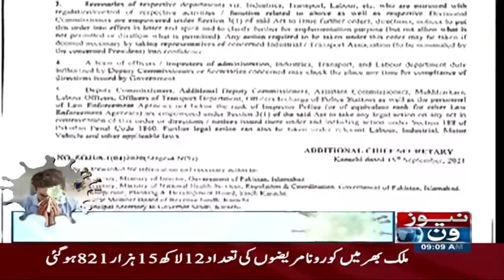Strict COVID-19 Restrictions Imposed Across Sindh